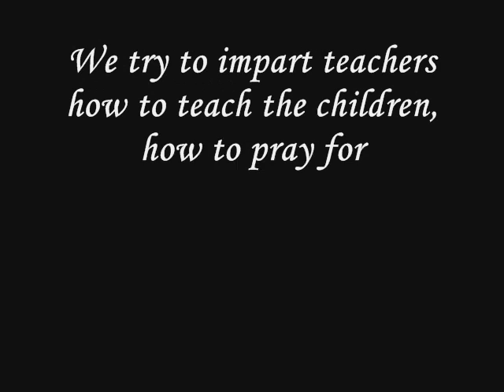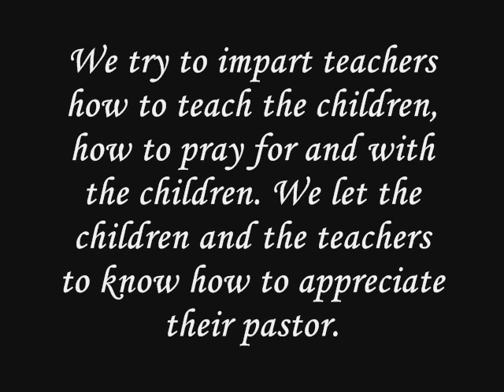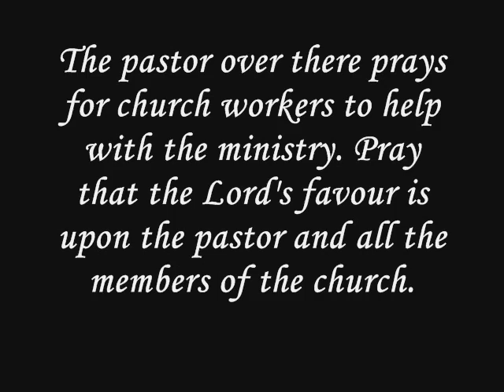CC Thailand mission trip 2010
New Life Children Ministry Thailand Mission Trip 2010
Team: Yoke Yong, Serene, Jing Jing, John Mah, Mun Yee & Jing Ling
Venue: Chiang Rai, Thailand